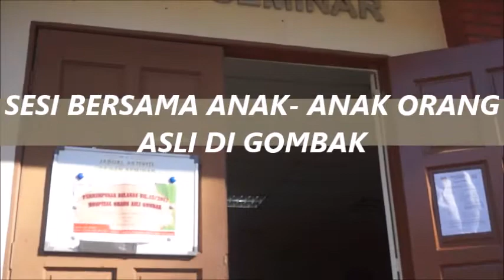SWA TV- ABIM bersama anak2 org asli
MENDEKATI  ANAK - ANAK  ORANG ASLI DI GOMBAK